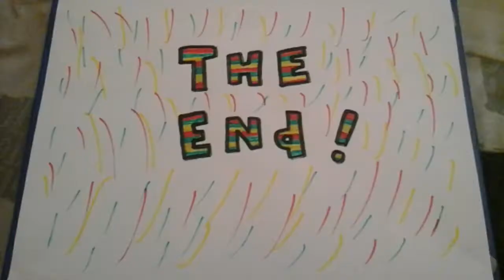The foxy fox and bunny rabbit show season one episode one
Meet foxy fox and he's friend bunny rabbit.